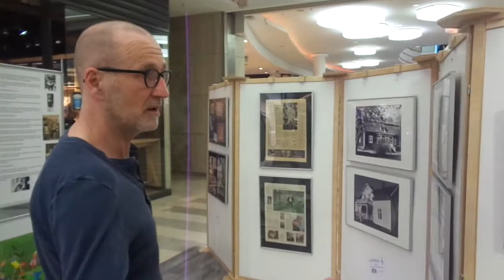Peter Lohmeyer über die Lebenswelt von Astrid Lindgren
Der Schauspieler Peter Lohmeyer stellt die Astrid-Lindgren-Ausstellung vor, die seit 1997 an vielen Orten in Deutschland gezeigt wird.

Konzipiert hat diese Ausstellung (nicht nur für Kinder) über Leben und Werk von Astrid Lindgren der Oldenburger Lehrer Matthias Blum, der Astrid Lindgren persönlich kannte und der es sich zur Lebensaufgabe gemacht hat, das Gedenken an ihr Leben und ihr unvergliechliches Werk zu pflegen und lebendig zu erhalten.

Copyright: Matthias Blum